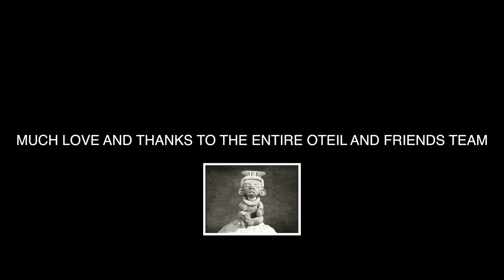Behind the scenes & in the water with Oteil and Friends at Dead Ahead Cancun, Mexico 2024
A film by Eric Limarenko

The Band
Oteil Burbridge - Bass, Vocals
Melvin Seals - Keys
Duane Betts - Guitar
Jason Crosby - Vocals, Keys
Johnny Kimock - Drums
Tom Guarna - Guitar
Jennifer Hartswick - Trumpet, Vocals
Natalie Cressman - Trombone, Vocals
Ryan Zoidis - Saxophone
Lamar Williams Jr. - Vocals, Percussion
Brittney Spencer - Guest Vocals

Special Appearance by:
Mike Finoia

In The Water:
Oteil Burbridge
Lamar Williams Jr.
Eric Limarenko
Chloe Weir
Jonathan Keogh (JK)